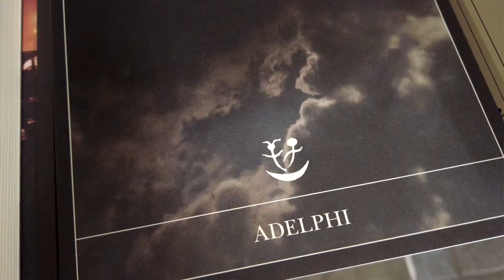Lunedì 21 Dicembre | Il Calendario dell'Avvento della Libreria Volare 2020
Marco oggi apre la casellina di lunedì 21 dicembre e vi presenta 'Cose che succedono la notte' di Peter Cameron 🎄
Adelphi Edizioni

e acquista il libro!
La confezione regalo gratuita! 🌐📚